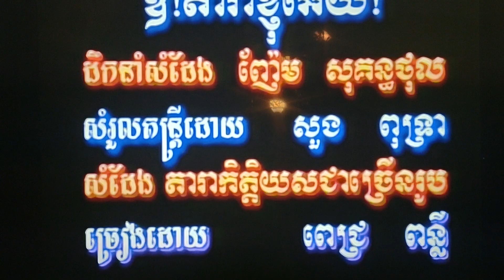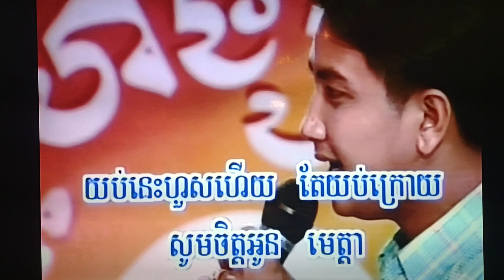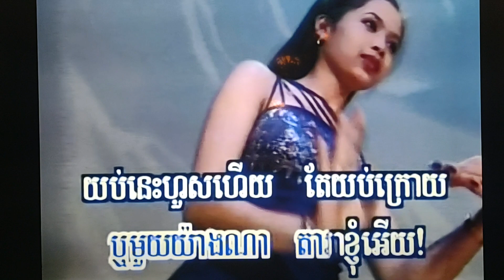January 29, 2024